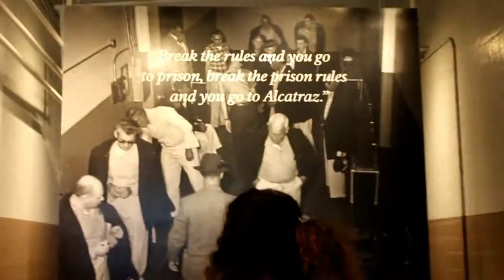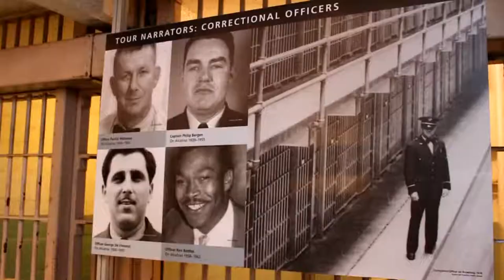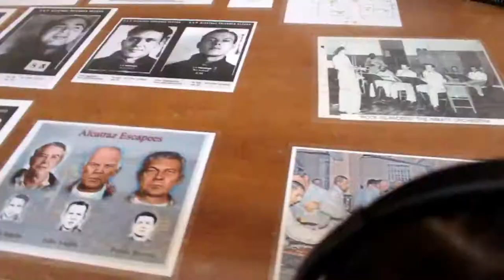VLOG#125 DIA DE LAS MADRES EN LA CARCEL - spanglishvlogs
Hola Hola familia spanglish
aqui tiene el vlog del dia de hoy de nuestra aventura del dia de las Madres que la pasamos el San Francisco California. y fuimos a la Carcel de Alcrataz estuvo muy bonito se la super recomendamos y visitan San Francisco. que se diviertan con este Vlog lo se olviden el darnos una manita para riba y subscribance y todavia no lo an echo.

Open me!!!

WOUNDERSHARE FILMORA